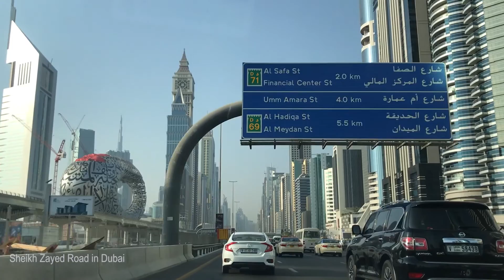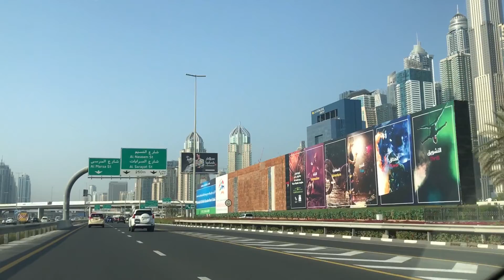Sheikh Zayed Road , Dubai, UAE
Flights, Hotels, Transfers, Rent a car

Авіаквитки, Готелі, Трансфери, оренда авто
бронювання на нашому сайті

Driving along Sheikh Zayed Road in Dubai 31 october 2019

Ежедневно: Горящие туры, Акционные авиабилеты, Отказные, Экскурсионные и очень выгодные туры по самым разным направлениям, Чартерные авиабилеты, Акции и скидки от отелей по всему миру.  Все турскидки, новости и распродажи туров на нашем канале.
Наш канал для всех, кто любит путешествовать.